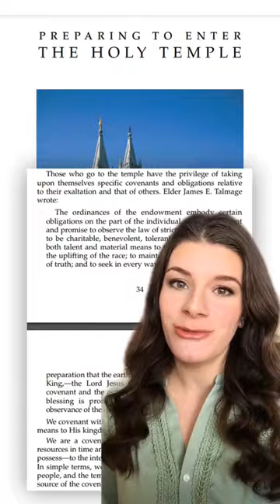Covenants in the LDS Temple Endowment